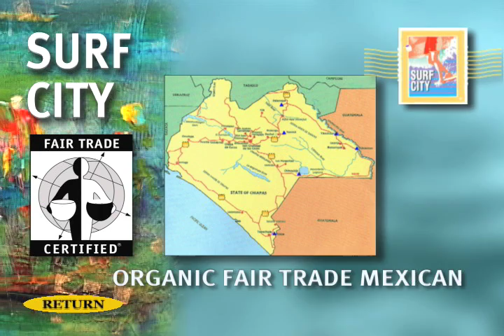Organic Mexican Coffee Beans from Surf City Coffee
This is a shade-grown organic and Fair Trade Certified arabica coffee bean. These organic coffee beans from the Chiapas region are a favored coffee. Coffees from this region are sought after for their delicate aroma, medium body, natural chocolate flavor and bright acidity. This lite roast is roasted fresh specifically for your order.